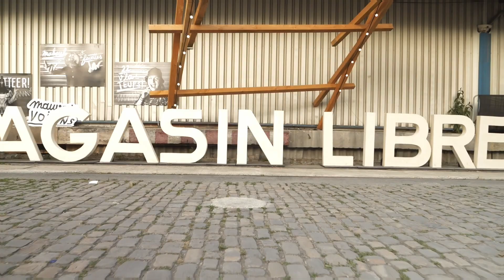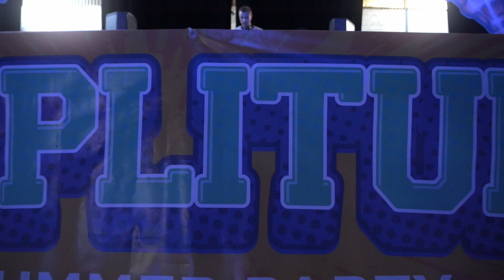MAGASIN LIBRE 2022 - AFTERMOVIE SEMAINE 3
⚡️ UNE TROISIÈME SEMAINE DU TONNERRE⚡️

Et une semaine de plus où vous avez réussi à faire de Magasin Libre un lieu supra-fantastique, rempli d'amour, de joie, et de fêêêête ! Plus les semaines passent, et plus vous répondez présent.e.s, et nous ça nous fait chavirer ! ❤️

On se retrouve aussi vite que possible ! ✨

🎥 @cirkusprod sur instagram